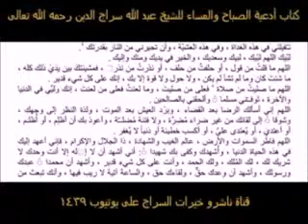أذكار سراجية-44-من كتاب أدعية الصباح والمساء لشيخ الإسلام عبدالله سراج الدين رحمه الله تعالى